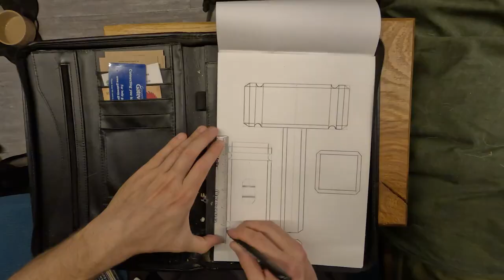I Made a Wooden Mallet on the Road | Carpenter's Vanlife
After giving my tools a good sharpen, I decided I needed a really nice mallet to use with my chisels. This was a great project to build on the road and even make my own beeswax polish to go with it, and the makers mark was a nice finishing touch.

Building on the road always comes with a few challenges like the weather, signal and how busy park ups can get so this was filmed over a couple of weeks and in a few different locations in Scotland.

I hope you enjoy this video I hope to be making more videos like this as well as vanlife content.

Finally a big shout out to my friend Tom at @wasp_knives, he makes beautiful custom knives (I have a set of 3) and made me the marking knife you see in the video which worked perfectly. Thanks Tom!